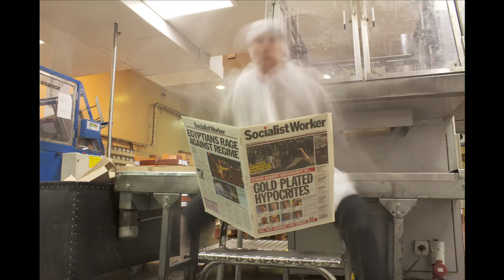THE FACTORY GHOST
For many people on the world factory is home and tranquility until Saturday.